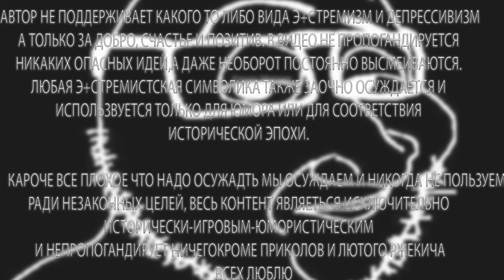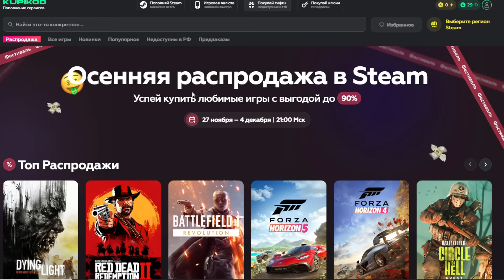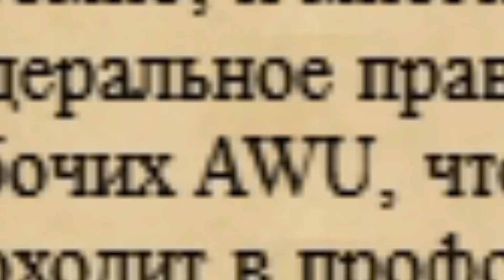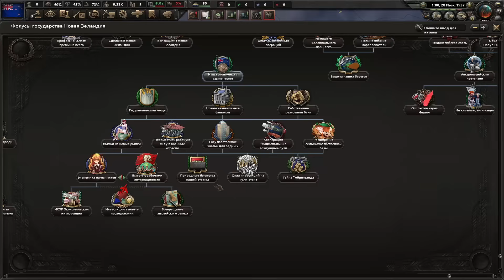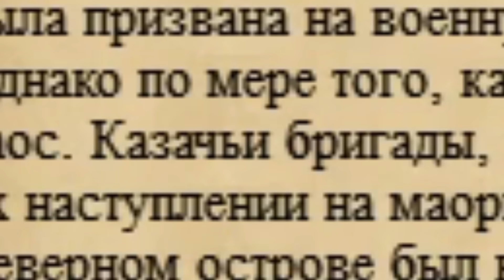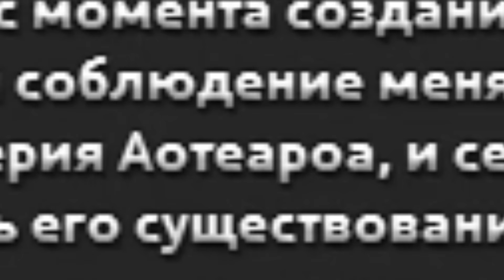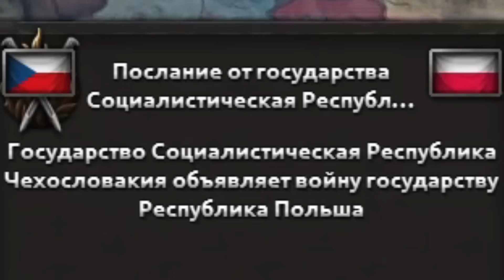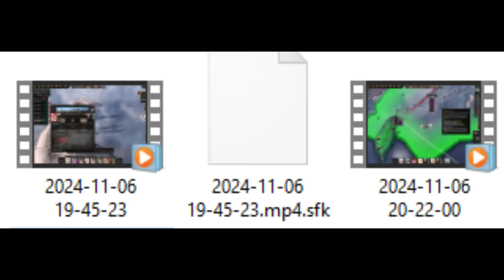Kaiserredux - Маори - Доминация Гот-Гёрл Над Тихим Океаном